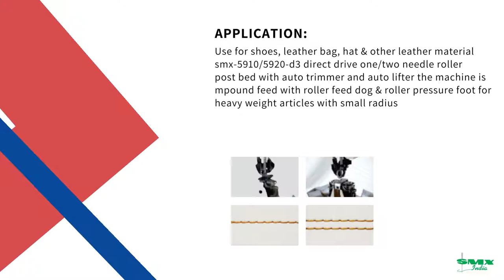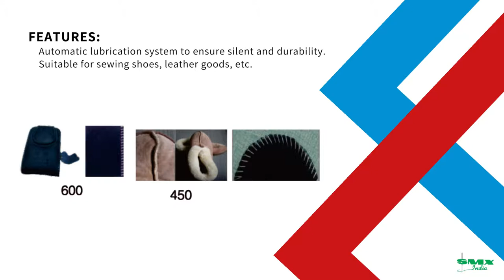Silver Sun Post-Bed Sewing and Shoe Machine Series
Here are a few Silver Sun Post-Bed Sewing and Shoe Machine Series that includes:
1. SMX 9910/9920-D3
2. SMX 2618/2628
3. SMX 335/335H
4. SMX 246/341h/342/441
5.SMX 801
6. SMX 600/450/967